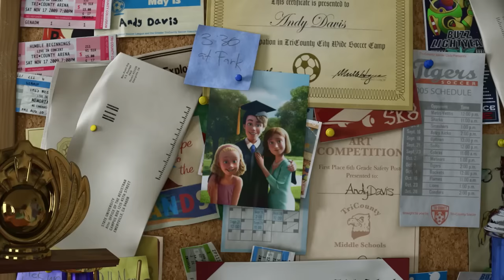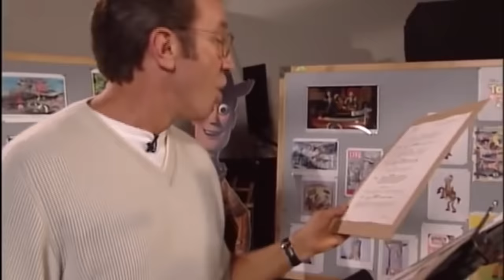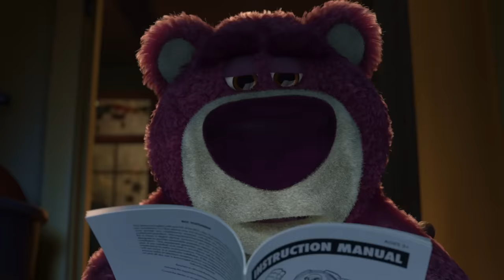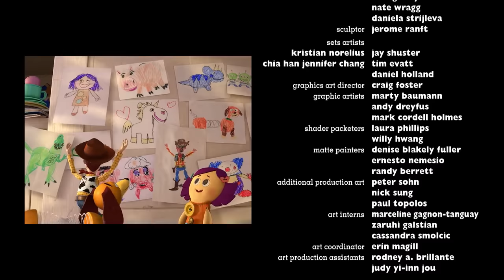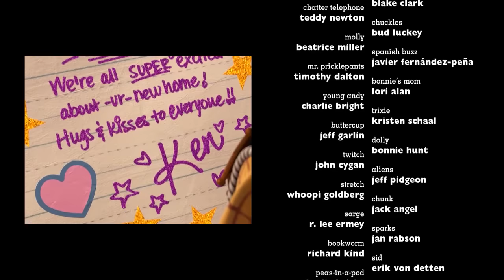Why I like Toy Story 2 better than Toy Story 3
This video's content falls under critical or film studies. Predominantly containing discussions, deliberations, examinations, essays and analyses of the thematic integrity of works of visual artistic expression by ways of some subpar comedy.